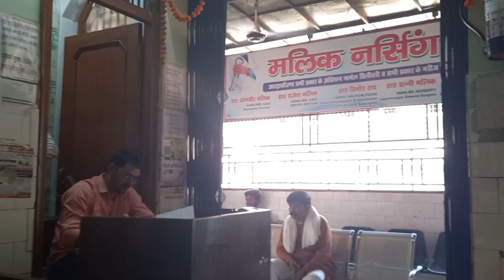🤷‍♀️ दादी माँ का गोरी के लिए इतना प्यार // Vandana pal vlogs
🤷‍♀️ दादी माँ का गोरी के लिए इतना प्यार // Vandana pal vlogs // Vandana pal vlog